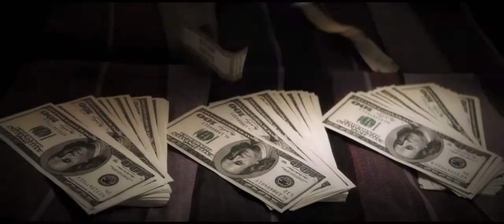WILD CARD (2015) Official TRAILER #2 HD (Jason Statham movie)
Aka HEAT aka JOKER - Jason Statham is back to kick ass, this time he's a bodyguard with lethal professional skills & a personal gambling problem. From the director of CON AIR, EXPENDABLES 2 and THE MECHANIC, looks badass!

Nick has one last play to change his fortunes…and this time, it’s all or nothing.

From two-time Academy® Award-winning writer William Goldman (Best Original Screenplay, Butch Cassidy and the Sundance Kid, 1969; Best Adapted Screenplay, All the President’s Men, 1976).

Release date: January 30, 2015
Studio: Lionsgate
Director: Simon West
Genre: Thriller, Action

MPAA Rating: R (for strong violence, language and some sexuality/nudity)

Screenwriter: William Goldman

Starring: Michael Angarano, Anne Heche, Hope Davis, Milo Ventimiglia, Jason Statham, Stanley Tucci, Sofia Vergara, Jason Alexander, Davenia McFadden, Max Casella, Chris Browning, Dominik Garcia-Lorido, Francois Vincentelli, Matthew Willig, Greice Santo

France (alternative title) Joker
Russia Шальная карта
USA (working title) Heat
JOKER (2015) Official Trailer #1 HD (JASON STATHAM Movie)